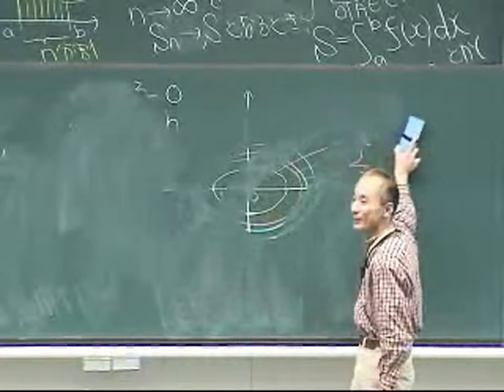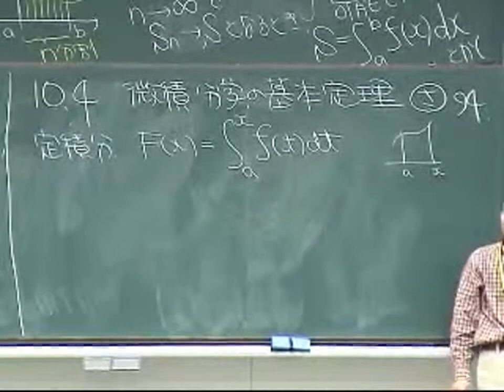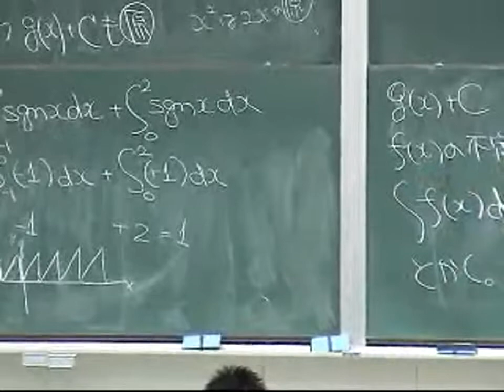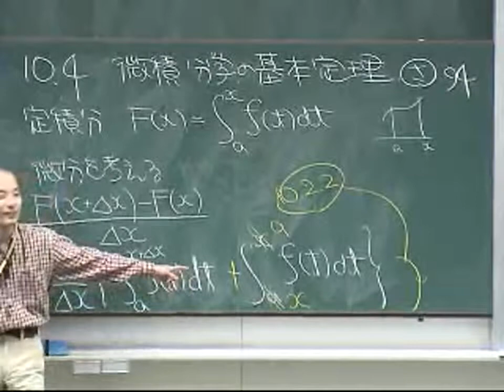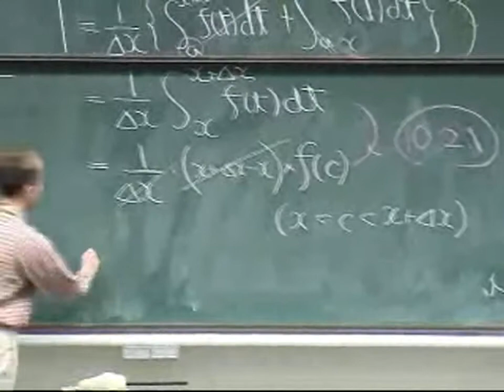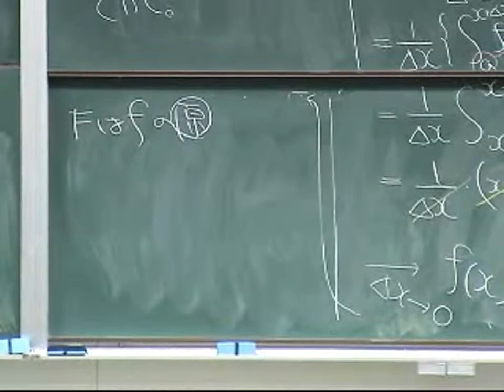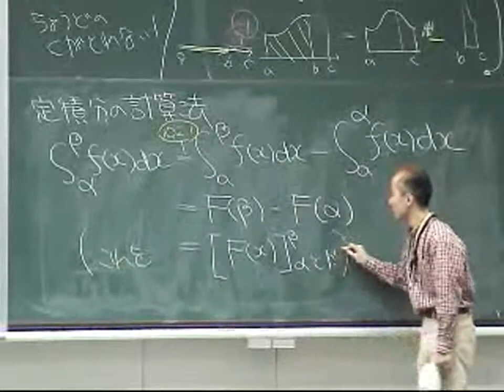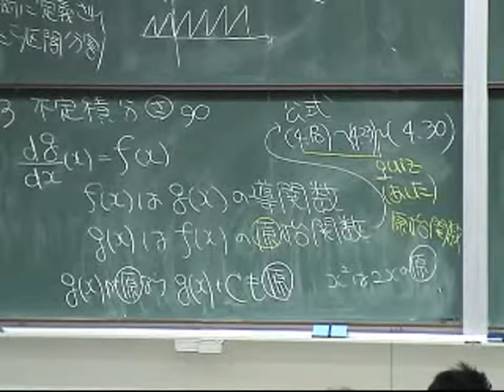微積分・演習(2006)L10 定積分と原始関数 (10.4)微積分学の基本定理